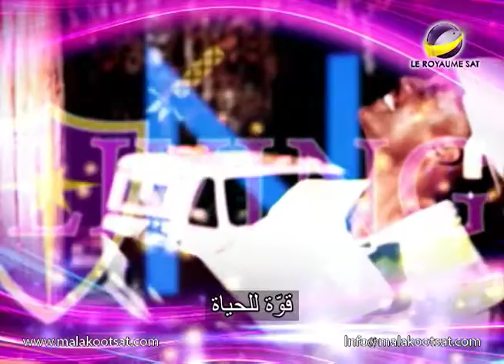AMS PFL 0176 NTVENG ARAST LOGO